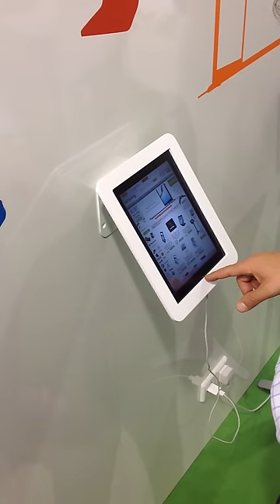Maclocks iPad Enclosure- An Executive iPad Kiosk for Business!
Maclocks New iPad Enclsoure Executive Kiosk - BLACK - Fits all iPads

Maclocks iPad Mount Bundle combines all the advantages of the new iPad Enclosure, with an all-in-one counter-top and wall mount bracket, making it a perfect all-inclusive iPad security kiosk, iPad Kiosk for education, health-care, corporate, retail and point of sale environments.

This new iPad Enclosure secures the iPad against theft and is completely tamper-resistant.
All Wi-Fi, Blue-tooth and 3G radio frequencies are uninterrupted by the enclosure, which allows for restrictions on the home, volume and power buttons.

* High grade aluminum construction
* Includes padding for iPad protection
* Can be mounted to wall or stand while being charged
* Can accommodate any universal cable lock using a built in security slot